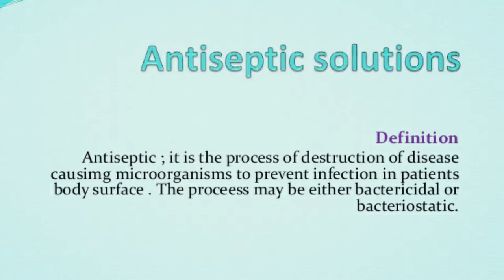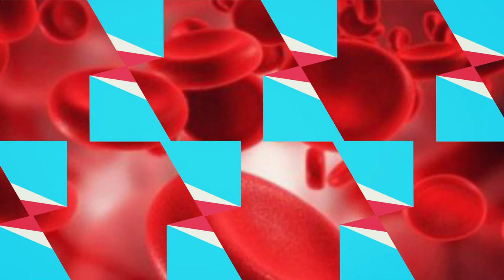হলুদের উপকারিতা ও গুণাগুণ। প্রকৃতির রং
রান্নাঘরে হোক কিংবা ত্বক পরিচর্যায়, আমাদের অন্যতম একটি পরিচিত উপাদান হলো হলুদ। ছোট থেকেই আমরা জেনে আসছি বিভিন্নরকম ভাবে হলুদের গুনাগুন সম্পর্কে। আপনি কি জানেন, প্রাচীন ভারতীয় আয়ুর্বেদ ও চৈনিক চিকিৎসাপদ্ধতিতে হলুদের ব্যবহার হচ্ছে সহস্র বছর ধরে? দক্ষিণ এশিয়ার রান্নায় হলুদ বহুল সমাদৃত একটি উপাদান। স্বাস্থ্যকর ভেষজ হলুদকে কেউ কেউ 'ঔষধি ভেষজ' নামে আখ্যায়িত করেন। হলুদের উপকারিতা হলুদের মধ্যে একধরনের আরোগ্যশক্তি রয়েছে।

হলুদে প্রচুর পরিমাণ ফাইবার, পটাশিয়াম, ভিটামিন বি-৬, ম্যাগনেশিয়াম ও ভিটামিন সি থাকে ও কারকিউমিন নামক রাসায়নিক থাকে যা বিভিন্ন রোগের হাত থেকে আমাদের বাঁচায়। সকালে ঘুম থেকে উঠে কাঁচা হলুদ খেলে যে ত্বকের ঔজ্জ্বল্য বাড়ে, খাবার ঠিকমতো হজম হয়,